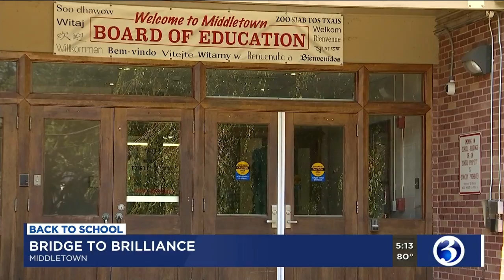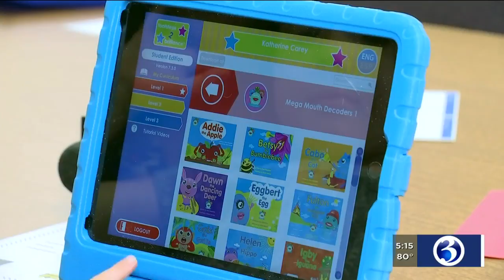VIDEO: Middletown program teaches children before they even become students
It’s back to the classroom for many across the state.